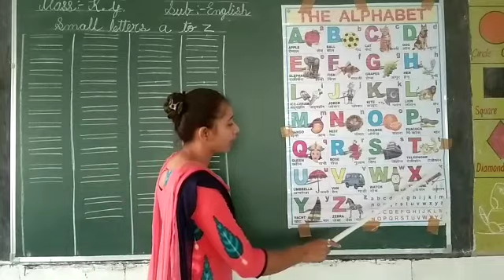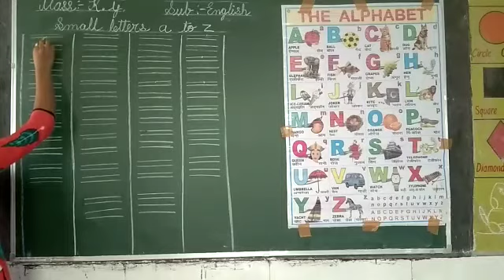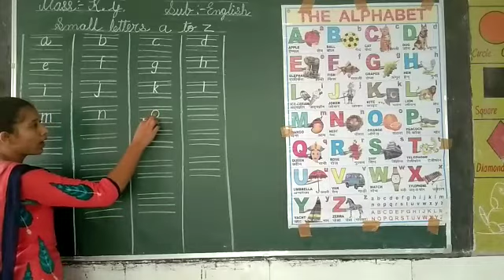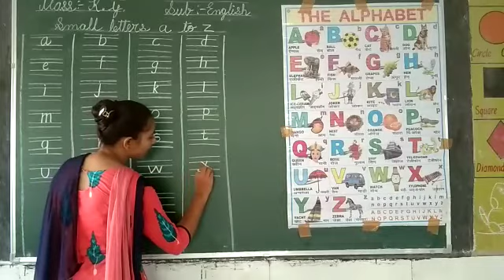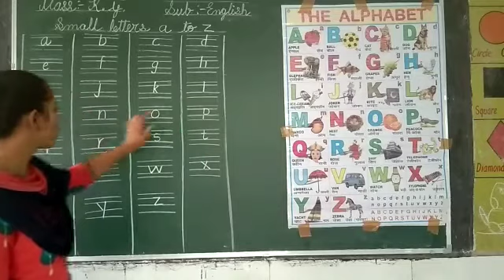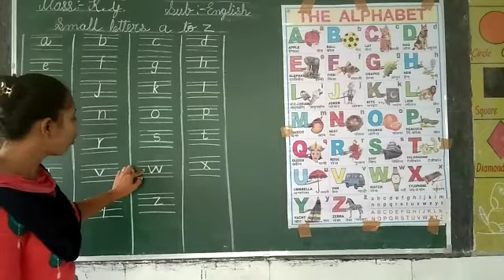English for LKG class